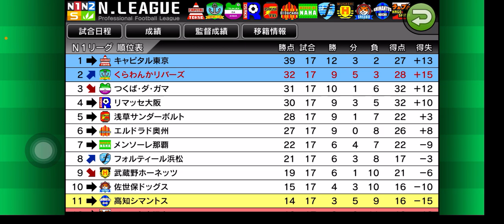【カルチョビットA 】勝って悪いムードを断ち切りたい！ 武蔵野ホーネッツとの公式戦【502】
【504】一進一退は後退の終盤局面。リマッセ大阪&浅草サンダーボルトとの公式戦：

‹前提›
1. 補強は女子選手のみ。安い年俸の選手を優先的に獲得
2. 相手の力に応じて出場選手をローテーション
3. MFのスタミナが切れやすい。MF中心に強化